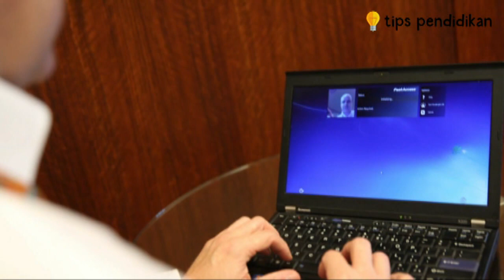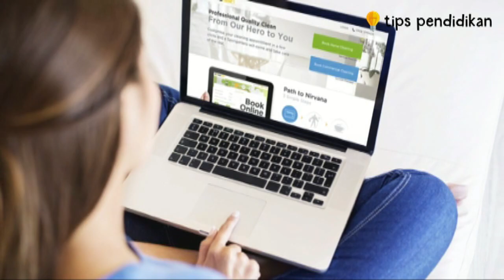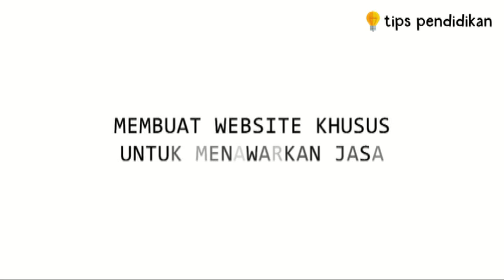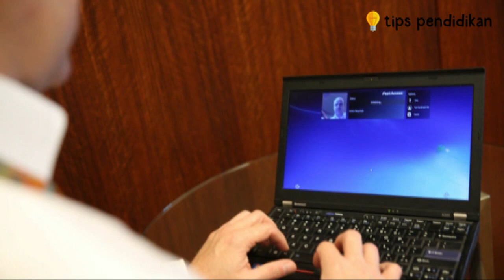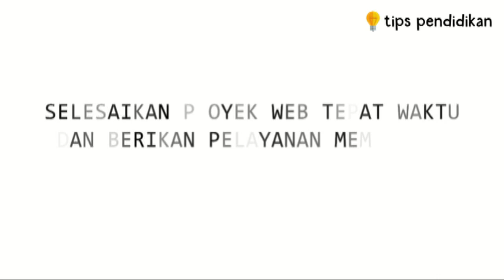Tips Memulai Bisnis Jasa Pembuatan Website